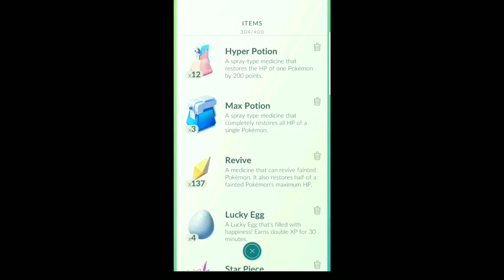Pokemon Go Legendary Gym Battle